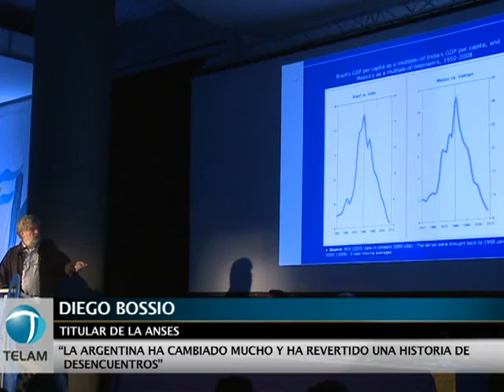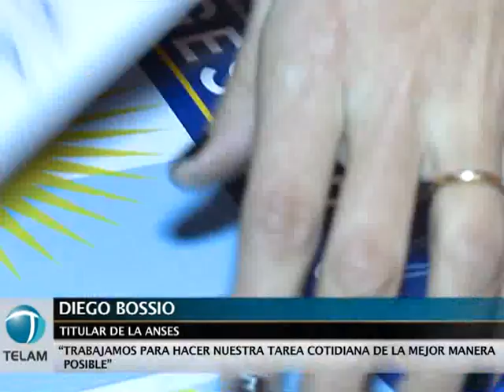Bossio: "La mejor opción es Cristina Fernández de Kirchner"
En el marco del II Encuentro Nacional - El Futuro del Desarrollo Económico, organizado por GESTAR, el director de la Administración Nacional de la Seguridad Social, Diego Bossio, consideró que la mejor opción de cara a las próximas elecciones es "nuestra presidenta, Cristina Fernández de Kirchner".
Bossio además resaltó los logros del gobierno que encabeza la presidenta Cristina Fernández de Kirchner y dijo que frente a la gente, lo mejor es "hacer nuestra tarea cotidiana de la mejor manera posible", afirmó el funcionario.